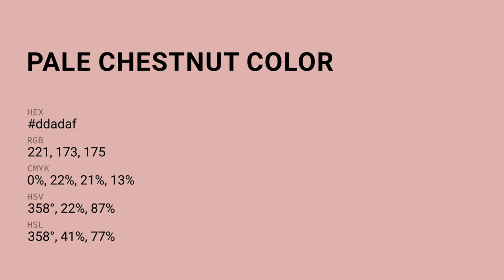Pale Chestnut color ddadaf hex color - Red color - Cool color ddadaf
What color is Pale Chestnut ? ddadaf hex color - Red color - Cool color ddadaf

Hex ddadaf Color Code is also known as Pale Chestnut color.

Hex ddadaf Color code in RGB color code model is created after adding 86.67% red color, 67.84% green color and 68.63% blue color.
Hex ddadaf Color code in CMYK color (process color) code model is generated after subtraction of 0% cyan, 21% magenta, 20% yellow and 13% black.